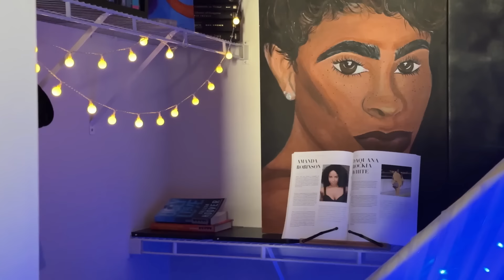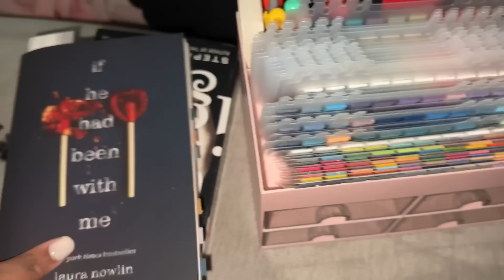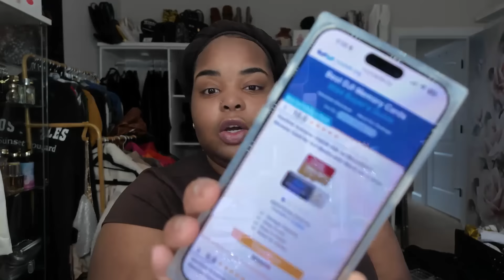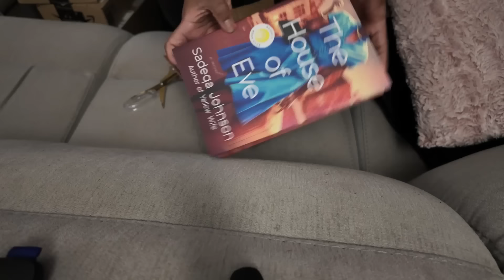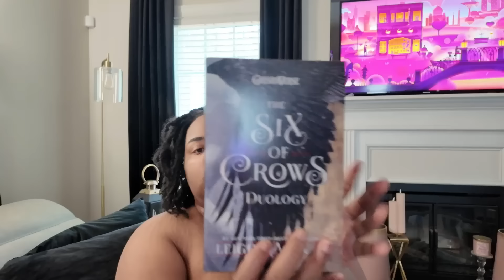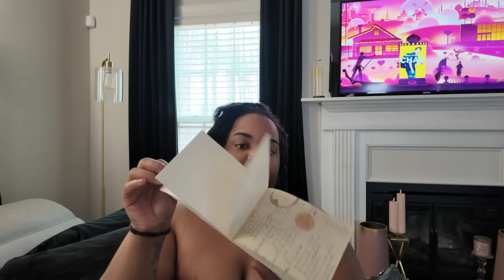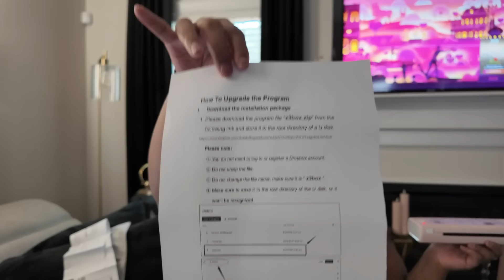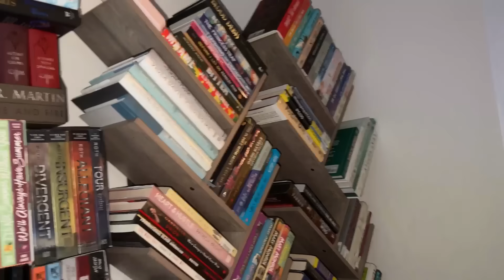Full Face Wax -- BDAY Dinner GRWM -- Skincare/Bodycare Routines | New Camera | Hauls + More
Body Products

Amazon Storefront

(Search any item you may be looking for. e.g. Wax, Makeup, Outfits, Podcast, Measurements, Filming Equipment, etc!)